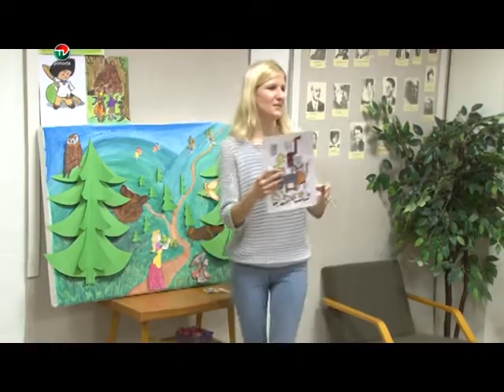MAREC MESIAC KNIHY V KNIZNICI